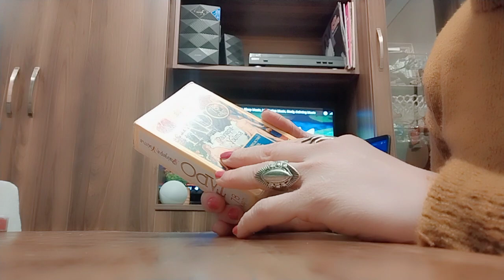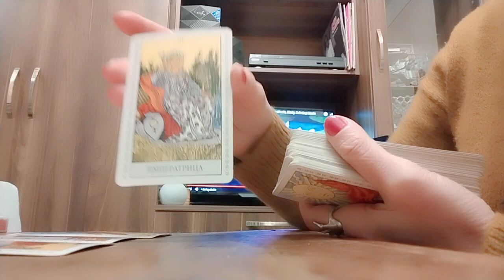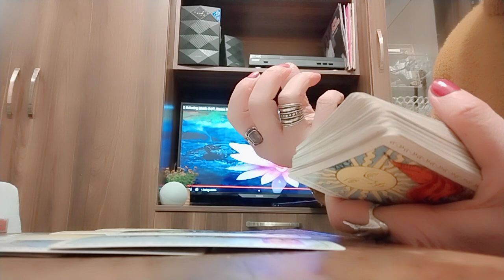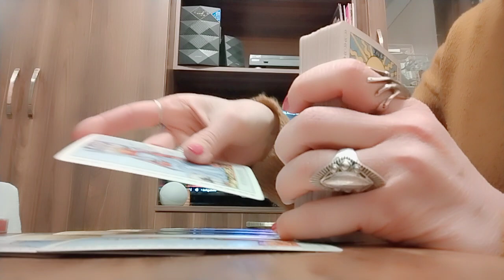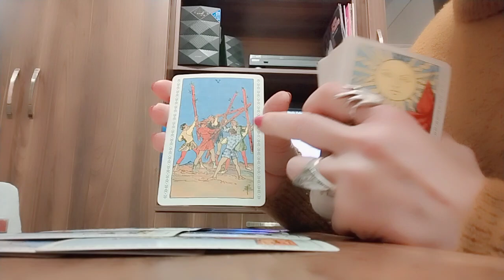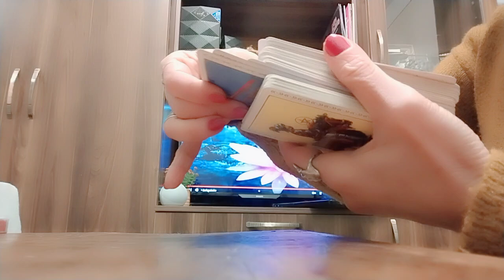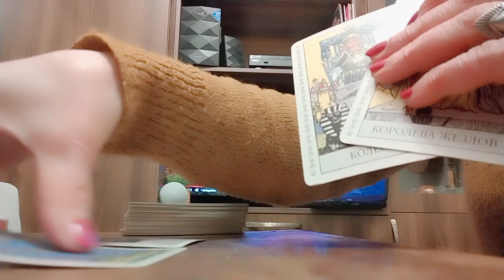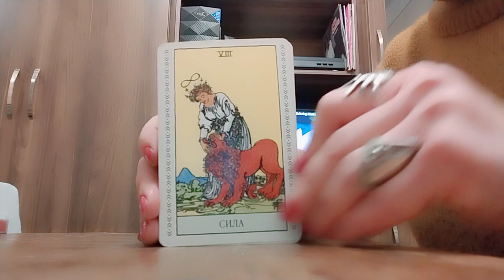.რას ფიქრობს, რას გრძნობს?!💒💕